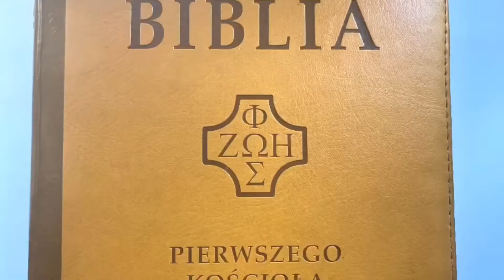CodzienneDzielenie | Czułe słówka | 7.08.2021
Krótkie dzielenie do czytań z dnia.